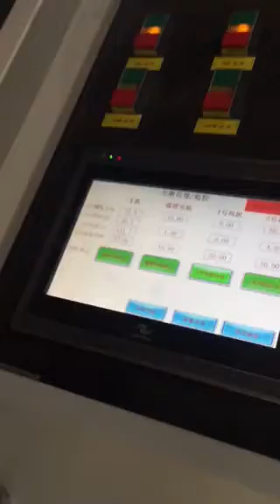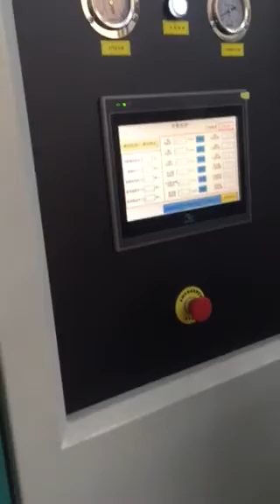PVC Food Cling Film Cast Extruder is under hot test